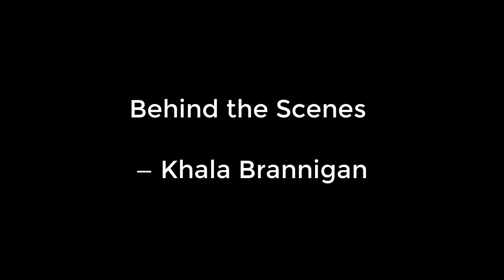Behind the Scenes - Khala Brannigan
Founder of Brannigan Dance Works.